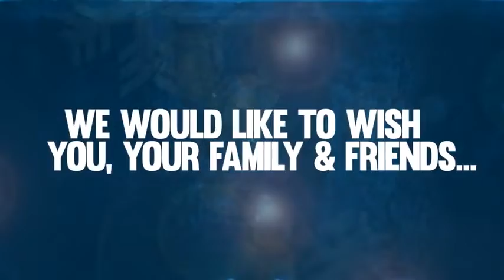Holiday E-Card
Description